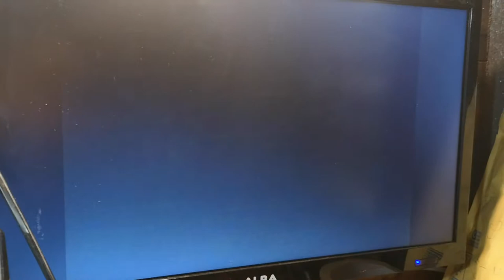Into the eagles nest Spectrum +3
Tested and working